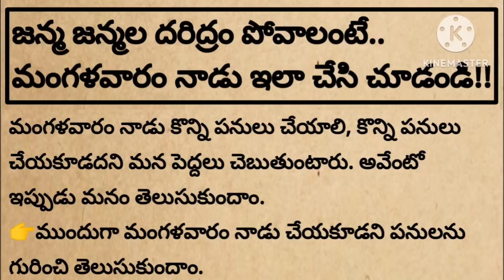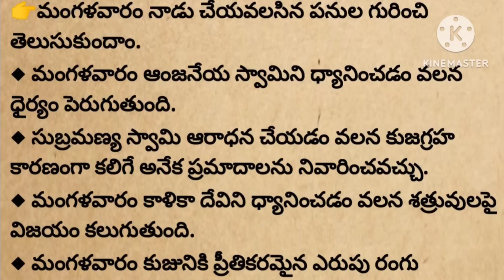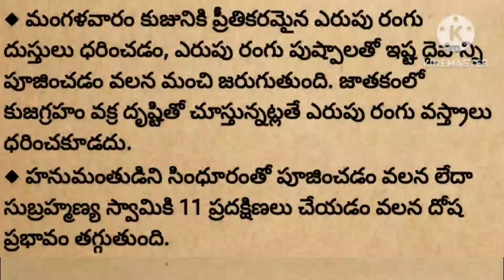జన్మ జన్మల దరిద్రం పోవాలంటే మంగళవారం నాడు ఇలా చేసి చూడండి|@devotionalchannel321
మనకథలు-సంప్రదాయాలు